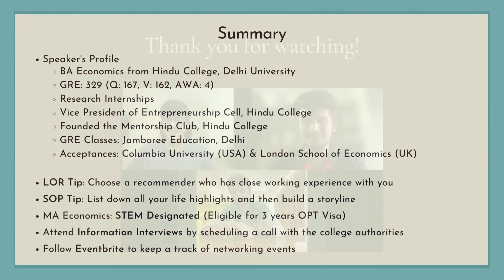Columbia University | MA in Economics | Application Tips | GRE | Jobs in USA | USA Journey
In the fourth episode of The Dialog Project, Manan Thakkar discusses his journey from being a BA Economics student at the Hindu College, Delhi University to an MA Economics student at Columbia University, New York, USA.

He talks in brief about his profile before applying, the extra-curricular activities and internships he did. He shares his pieces of advice on enrolling in counseling services for the application and writing a Statement of Purpose.

He also discusses the on-campus Teaching Assistant and Research Assistant jobs available at Columbia University and how one can leverage those opportunities.

Further, Manan mentions the job market scenario in New York, and how one can increase his/her job opportunities by attending networking events and interacting with people, outside of a formal setting.

Towards the end, he discusses the skill-sets one should build on in order to accelerate their growth trajectory and mentions the importance of having sound technical and financial skills.

Chapters:
0:00 Introduction
0:43 - Which internships and activities did you pursue during your undergraduation?
2:49 - Which tests did you give and what were your scores in them?
3:23 - Are counseling services helpful for college applications? Did you enroll?
6:11 - Any specific LOR/SOP tips which you would like to share with our viewers?
8:48 - Please give us a summary of your acceptances and rejects. Why Columbia?
10:24 - Is your program STEM-Designated? And how flexible is it?
11:35 - Do some universities have a location advantage? What about Columbia?
12:59 - What are the part-time jobs (TA/RA) or internships available?
14:18 - Is securing a job easy? What are the steps involved in the process?
17:11 - What are the skills required to secure a good job?

Click on the following link to connect with him on LinkedIn